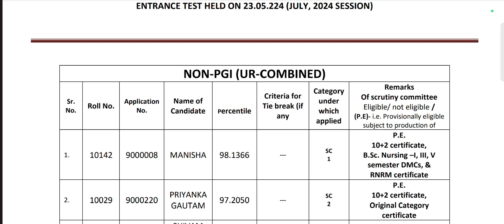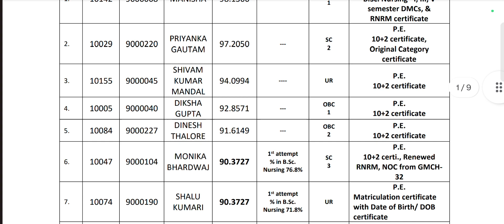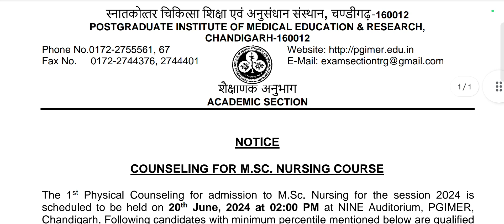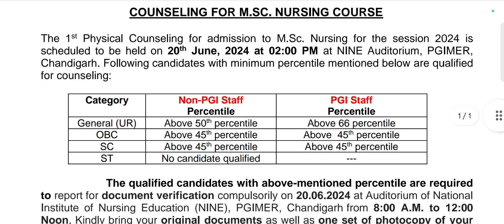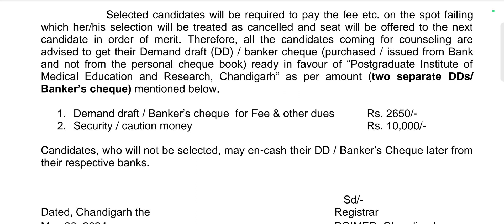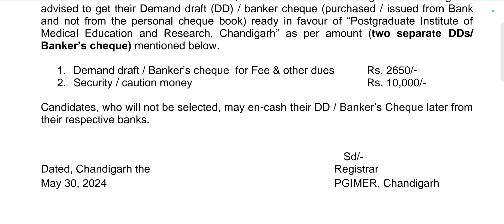PGI MSC NURSING RESULT 2023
PGI CHANDIGARH MSC NURSING ENTRANCE EXAMINATION RESULT 2024